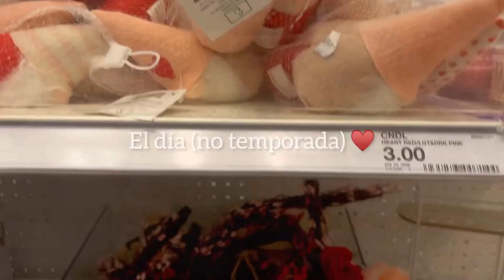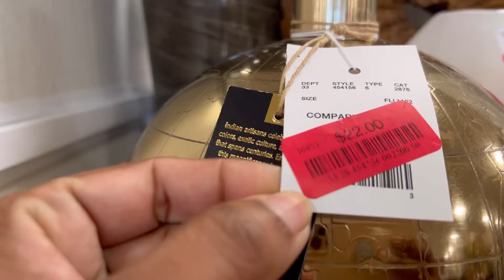RECORRIDO POR LAS TIENDAS | SAN VALENTÍN 2023 | SOLHOME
Hola chicas les comparto en el video de hoy un recorrido por las tiendas por san Valentín

Si tiene alguna pregunta sobre este video, o simplemente cualquier pregunta general, deje un comentario a continuación y haré todo lo posible para responder rápidamente. ♡